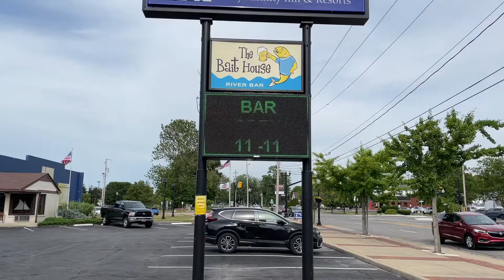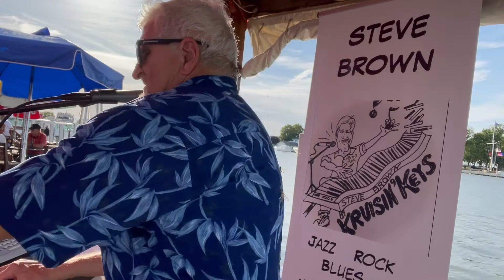LIVE at the Bait House River Bar - STEVE BROWN 6/20/22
A sample from the 6/20/22 gig at the Bait House River Bar in Port Clinton, OH